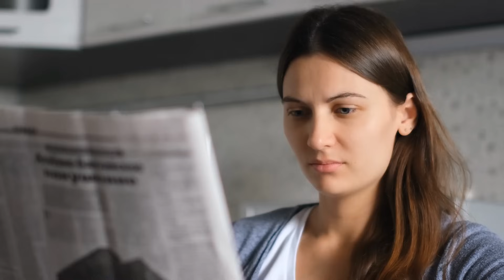How To Change Your Limiting Beliefs For More Joy | Marisa Peer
💡 Do you ever feel like negative beliefs hold you back from unlocking joy and your true potential? In this transformational video, renowned hypnotherapist Marisa Peer helps you:

✅ Understand where limiting beliefs actually come from (it's not what you think!)

✅ Reconnect to the unshakeable inner truth all babies are born knowing

✅ Use hypnosis to overwrite suffocating self-doubt, unworthiness and lies

Marisa also guides you through powerful "I Am" affirmations and an immersive visualization. 🧘‍♀️

By the end, you'll have the tools to finally silence your inner critic and reclaim your inner joy! ✨

So if you're ready to rewrite the story of who you truly are, this video will shift your beliefs - and fast. 🚀

Watch now!

WG6CDF72BY
FKAT7RSEVH
4NEX68D9C7